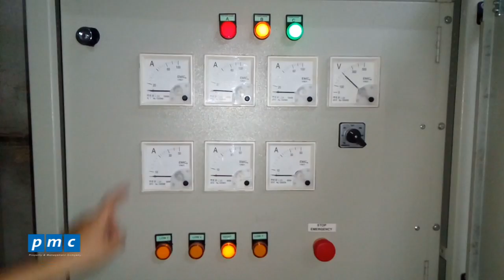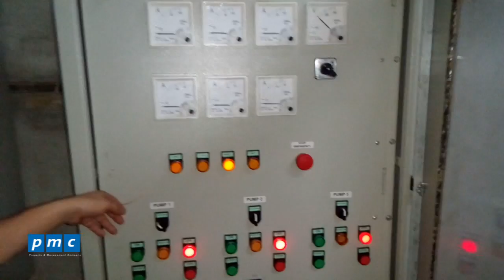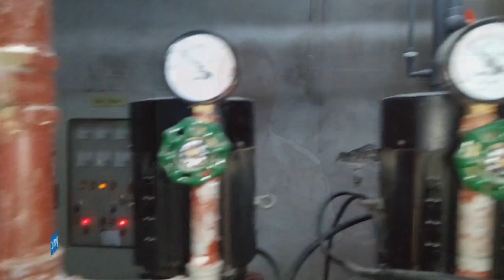Quy trình kiểm tra bơm nước sinh hoạt